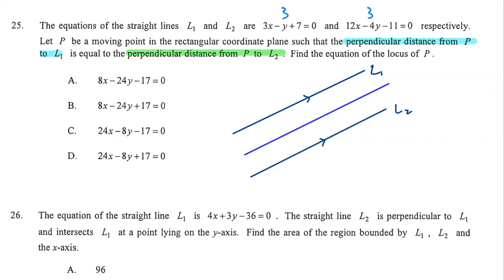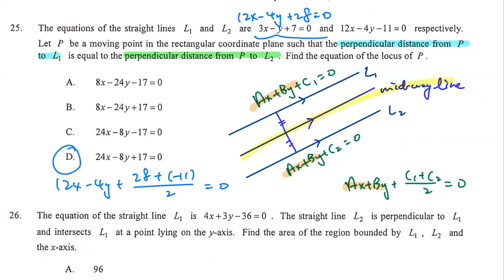HKDSE 2018 Paper 2 Q25 Locus mid way line